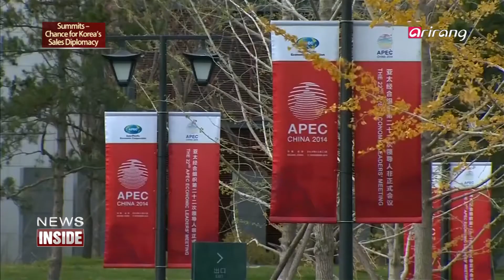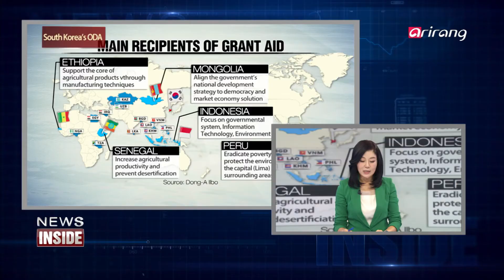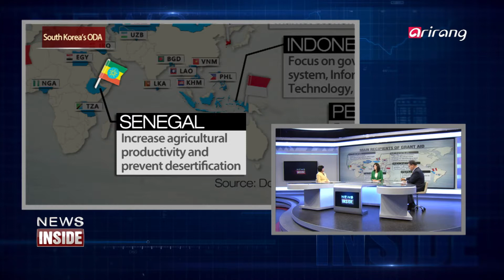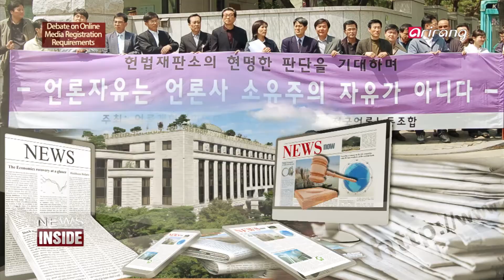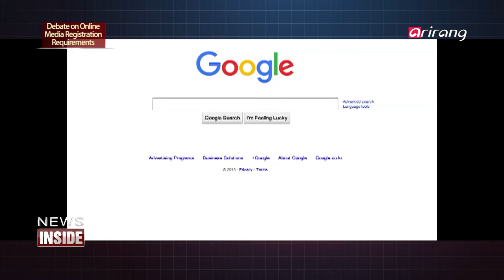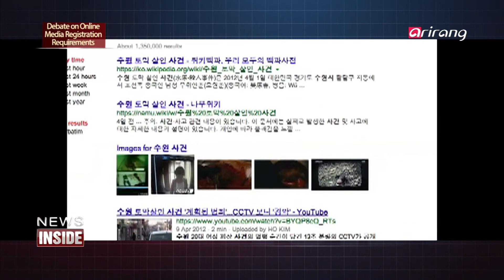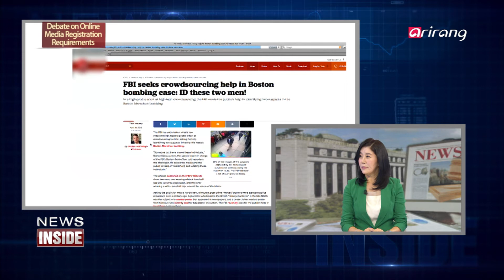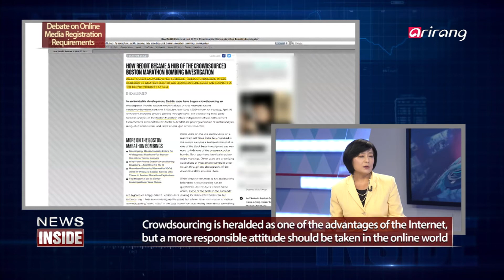News Inside(Ep.2) _ Full Episode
[News Inside] provides in-depth interviews analyzing political/social issues.
On the second episode we delve into last week's three major issues in Korea.

Consecutive summits are opportunities for Korea's sales diplomacy!
The G20 Summit, APEC Summit and ASEAN Plus Three Cooperation with Korea, China, Japan and Southeast Asian Nations have come to a conclusion. The diplomatic achievements received a lot of attention. Let us explore in depth the accomplishments that were made.

Official Development Assistance Day, the miraculous transformation from recipient to donor
November 25th, 2009 marks a significant day to Korea, when it joined the DAC (Development Assistance Committee) of the Organisation for Economic Co-operation and Development (OECD). Korea became the first major recipient to turn into a major donor. This is the 6th year of Korea's Official Development Assistance Day. We will discuss its significance and outlook.

Pros and cons of reinforced registration requirements for online newspapers
On the 19th, the Ministry of Culture, Sports and Tourism has released a revision of the enforcement decree of the Newspaper Act. Along with the implementation of such revision, the registration requirements for online newspapers have been reinforced. There is a debate arguing the normalization of the media and the limitation of media content. Our panelists will share their thoughts on the issue.

News Inside Ep2
한 주간의 핫한 시사뉴스를 총정리하고 이야기를 나눠보는 [뉴스인사이드]
2회에서는 한 주간 한국에서 뜨거웠던 세 가지 뉴스를 뽑아 이야기를 나눠봅니다.

잇따른 정상회의 한국 세일즈 외교의 기회로!
G20 정상회의에 이어 APEC 정상회의와 ASEAN 플러스 한중일 및 동아시아 정상회가 막을 내렸습니다. 외교적 성과에 관심이 기울여지고 있는데요, 어떤 성과가 있었는지 구체적으로 살펴보는 시간을 가져봅니다.

개발 원조의 날, 받는 나라에서 주는 나라로 기적 이룬 한국
2009년 11월 25일은 한국이 경제협력개발기구(OECD) 개발원조위원회(DAC)에 가입한 뜻 깊은 날인데요, 원조를 받던 나라에서 주는 나라로 기적을 이룬 나라는 한국이 유일하다고 하는데요, 6년째를 맞은 한국 개발원조의 날 활동과 의의, 전망에 대해 이야기를 나눠봅니다.

인터넷 신문 등록요건 강화 득일까 실일까?
문화체육관광부는 '신문 등의 진흥에 관한 법률'(이하 신문법) 시행령 개정안이 오는 19일부터 시행된다고 밝혔습니다. 신문법 개정안이 시행되면서 인터넷 신문의 등록요건이 강화됐는데요. 언론 정상화라는 의견과 언론 규제라는 의견이 엇갈리고 있는데요, 이에 대해 패널들과 이야기를 나눠봅니다.